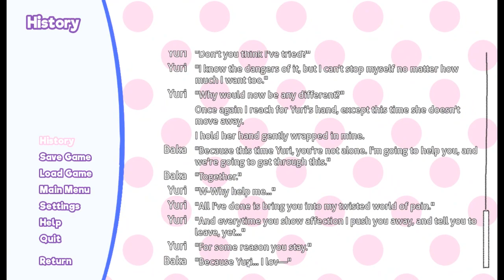Yuri & Monika Fight! | Doki Doki Fallen Angel Demo #3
Doki Doki Fallen Angel is designed to be much more than a "Yuri Route". Rather than building a romantic relationship with Yuri, it's a mod that will finally allow you to help Yuri work through her insecurities!